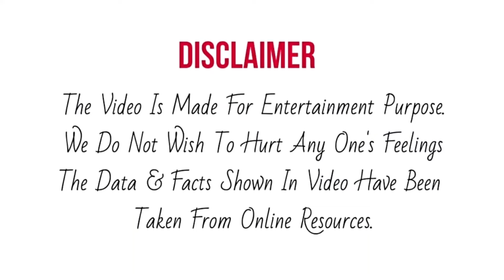Harshita की Singing ने जीता Judges का दिल, Aryananda को दे सकती है तगड़ा मुक़ाबला | Superstar Singer